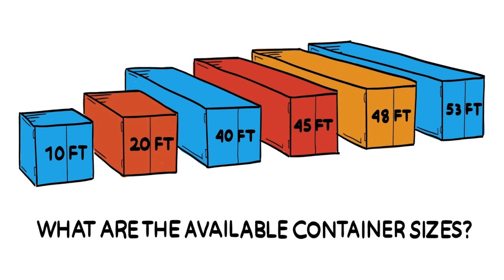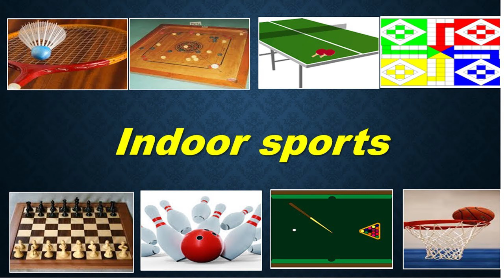BEFORE AND AFTER BUYING FARM HOUSE LAND | PUNE-KHEDSHIVAPUR | PART 1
This video is about tips regarding before and after buying land for farm house. Which things to take on priorities from the point of self use as well as business point of view. while buying land.